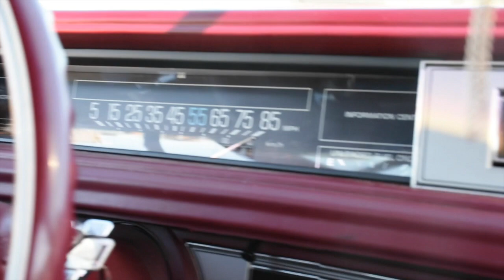1987 Buick La Sabre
This video is about 1986 Buick La Sabre